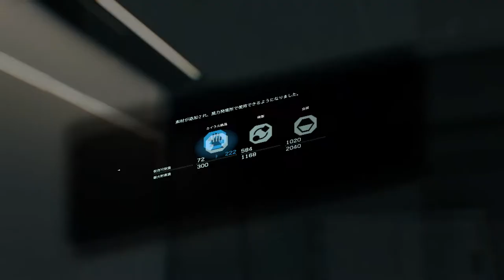#5【アクション】繋がる準備はできたか？「デス ストランディング」【Elza let(エルザ レト)】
-GAME INFO-
■タイトル：デス・ストランディング -DEATH STRANDING-
■対応ハード：PlayStation 4、Microsoft Windows （Steam/Epic Games Store配信）
■ジャンル：ストランド・ゲーム
■開発元：コジマプロダクション
■販売元：PlayStation 4（ソニー・インタラクティブエンタテインメント）、Windows（505 Games）
どうもElza let（エルザ レト）です。
今回は、小島監督の作品、デスストランディングをやっていきたいと思います。

■ウデマエXのスプラに関する検証・攻略情報を載せてます。